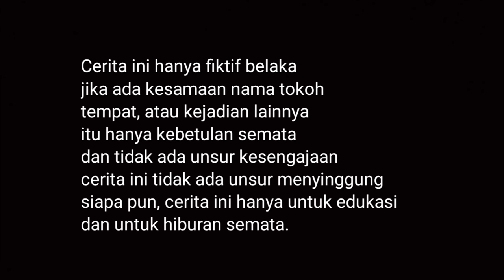SEORANG PEMBANTU RELA MELEPAS K3P3R4WANANYA DEMI MENDAPAT UANG UNTUK MEMBANTU KAKAKNYA‼️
bismillah
semoga terhibur